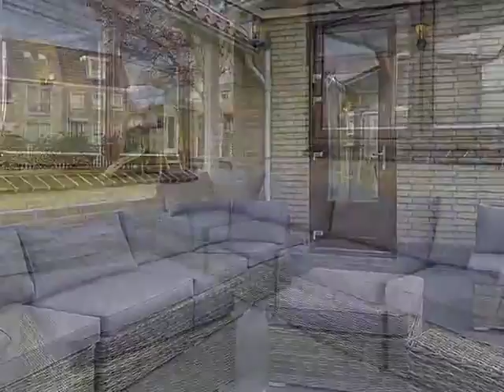Boomaweg 35, 2553 EB 's-Gravenhage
Boomaweg 35, Madestein

Uniek aan het water gelegen met de aanlegmogelijkheid voor een boot (vaarwegen door het Westland en richting Delft, Kagerplassen etc.) zo te betrekken 2-onder-1 kapwoning met 3 slaapkamers op een kavel van 366 m&#178;.

INDELING
Riante voortuin ca. 22.00 x 10.75 met zonnig terras, veranda en parkeergelegenheid voor 2 auto&#8217;s op eigen terrein.

Entree woning, open hal ca. 3.65 x 2.37 met geheel betegeld toilet met fontein, lichte woonkamer ca. 6.90 x 5.65 met hout open haard en de boezem is betegeld met natuur (splijt) steen, vaste boekenkast en openslaande deuren naar de zonnige achtertuin ca. 5.30 x 11.00 grenzend aan het water. De woonkamer is voorzien van parket en heeft vloerverwarming.

Open moderne witte keuken ca. 4.60 x 3.04 met groot kookeiland voorzien van een 5-pits gasfornuis, vaatwasser, afzuigkap, natuurstenen aanrechtblad en kastenwand met oven, magnetron en koel-/vrieskast annex bijkeuken/waskamer ca. 2.22 x 3.04 met wasmachine-/droger aansluiting en toegang naar de voortuin. De keuken is voorzien van natuursteen en heeft vloerverwarming.

1e VERDIEPING
L-vormige overloop, voorslaapkamer ca. 4.13 x 2.53 met uitzicht op de voortuin, 2e voorslaapkamer ca. 2.67 x 3.70 met uitzicht op het water, tussengelegen geheel betegelde badkamer in voorbereiding ca. 1.91 x 2.01 waarvan alleen het toilet is ge&#239;nstalleerd.
Lichte ouderslaapkamer ca. 6.95 x 3.05 annex open badkamer met stoom-/massage douchecabine, wastafelmeubel en vloerverwarming in het badkamergedeelte.

BIJZONDERHEDEN
De woning is gelegen op eigen grond.
Aanvaarding in overleg.
Rioolheffing 2018 &#8364; 139,55 per jaar.
Elektra 7 groepen met aardlekschakelaar.
Verwarming middels c.v.-combiketel, merk Remeha, bouwjaar 2011.
Warmwatervoorziening middels c.v.-combiketel.
De onderhoudssituatie van het sanitair is goed en de keuken is uitstekend tot goed.
De onderhoudssituatie binnen en buiten is goed/uitstekend.
De gehele woning is voorzien van houten kozijnen met dubbel glas.
De begane grond is voorzien van een eikenhouten vloer en de 1e verdieping grotendeels laminaat en eikenhouten vloer. De keuken en het sanitair is voorzien van natuursteen.
De lood- /asbest- en ouderdomsclausules zijn van toepassing.
Bouwjaar 1958.
Woonoppervlakte ca. 130 m&#178;.
De inhoud van de woning is ca. 528 m&#179;.
De woning is bouwkundig gekeurd.
Model NVM-koopakte van toepassing.

NABIJ
Nabij International School of The Hague, winkels, tuincentrum, bos, strand, zee en duinen, openbaar vervoer, diverse sportfaciliteiten en uitvalswegen (en vaarwegen).

KADASTRALE INFORMATIE:
Gemeente : Loosduinen
Sectie  : K
Nummer  : 1191 + 1981
Grootte  : 3 are 1 centiare + 65 centiare

De Meetinstructie is gebaseerd op de NEN2580. De Meetinstructie is bedoeld om een meer eenduidige manier van meten toe te passen voor het geven van een indicatie van de gebruiksoppervlakte. De Meetinstructie sluit verschillen in meetuitkomsten niet volledig uit, door bijvoorbeeld interpretatieverschillen, afrondingen of beperkingen bij het uitvoeren van de meting.

Interesse in dit huis? Schakel direct uw eigen NVM-aankoopmakelaar in.
Uw NVM-aankoopmakelaar komt op voor uw belang en bespaart u tijd, geld en zorgen.

Adressen van collega NVM-aankoopmakelaars in Haaglanden vindt u op Funda.

ENGELSE TEKST:
Uniquely located at the water with the possibility to moor a boat (access to Westland and direction Delft, Kagerplassen etc.) 2-in-1 detached house with 3 bedrooms on a plot of 366 m&#178;.

LAY-OUT
Spacious front garden approx. 22.00 x 10.75 with sunny terrace, porch and parking for 2 cars on site.

Entrance apartment, open hall approx. 3.65 x 2.37 with fully tiled toilet with hand basin, bright living room approx. 6.90 x 5.65 with wood fireplace and the chimney breast is tiled with natural stone, fixed bookcase and French doors to the sunny back garden approx. 5.30 x 11.00 bordering the water. The living room has a parquet floor and floorheating.

Modern white open plan kitchen approx. 4.60 x 3.04 with large cooking island with a 5-burner gas stove, dishwasher, extractor hood, natural stone worktop and fixed cabinet wall with oven, microwave and fridge / freezer annex utility / laundry approx. 2.22 x 3.04 with washing machine / dryer connection and access to the front garden. The kitchen has a natural stone floor and floorheating.

FIRST FLOOR
L-shaped landing, front bedroom approx. 4.13 x 2.53 overlooking the front garden, 2nd bedroom approx. 2.67 x 3.70 overlooking the water, intermediate fully tiled bathroom in preparation approx. 1.91 x 2.01 of which only the toilet is installed.
Light master bedroom approx. 6.95 x 3.05 annex open bathroom with steam- / massage shower cabin, washbasin furniture and floorheating in the bathroom area.

SPECIAL FEATURES
The property is freehold.
Acceptance in agreement.
Sewage charges 2018 &#8364; 139,55 per year.
Electricity 7 groups with circuit breaker.
Central